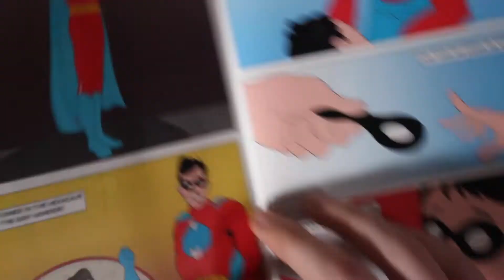The Adventures of Matman and The Boy Wonder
A comic 5 years in the making to celebrate my superhero of a brothers 30th birthday